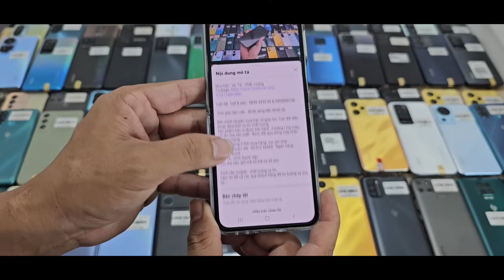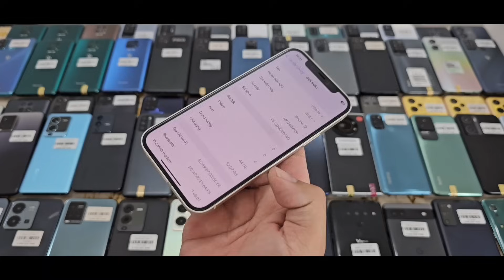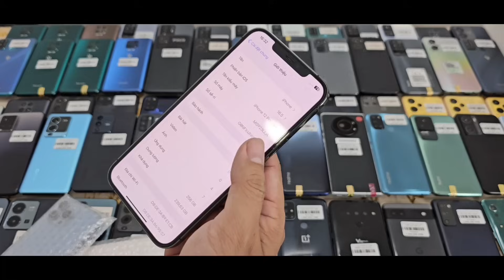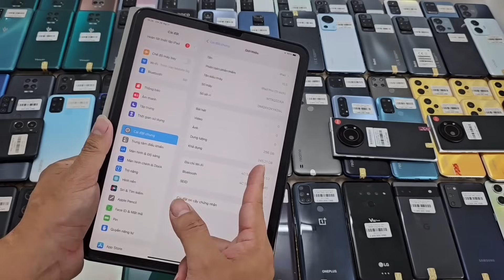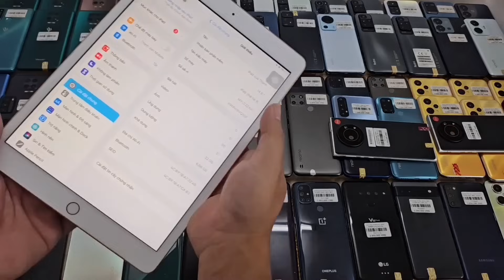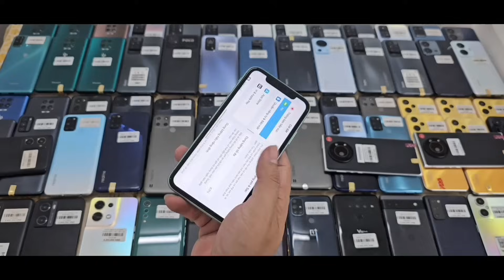2/12/2023 Về lô máy Tecno pova neo, Zlip 3,Zlip 4, Mi 12X, 12T, 12pro, Oppo reno 10, 8T,Vivo v23,...